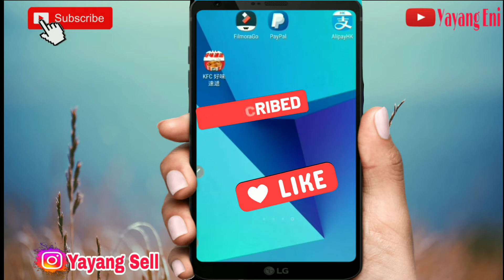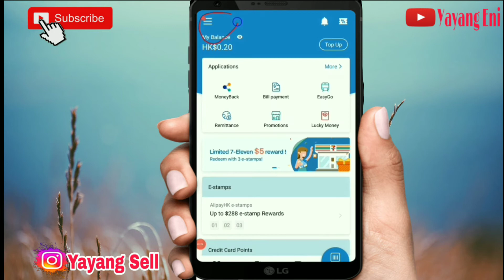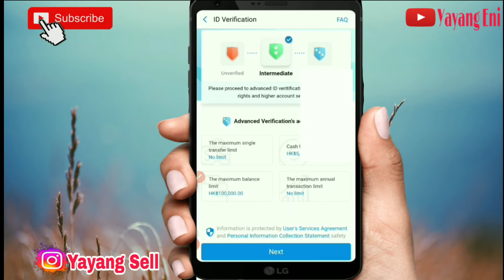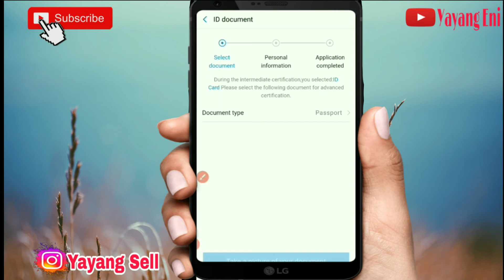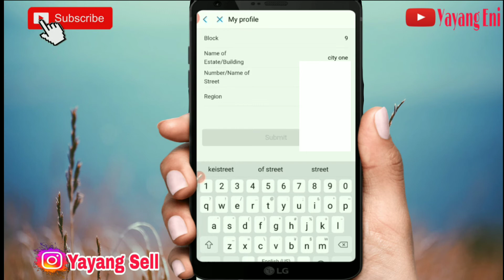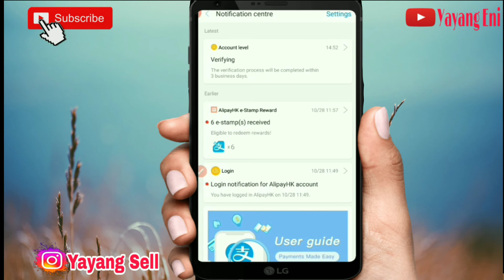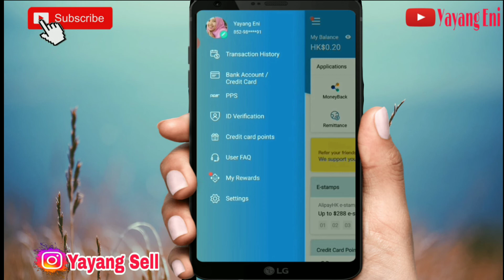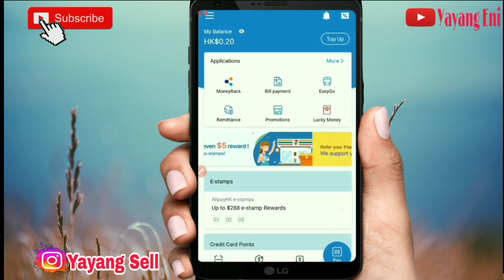Cara upgrade Alipay Hong Kong ke.SVIP // transaksi unlimited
assalamualaikum sahabat yayang eni😘😘😘
kali ini aku buat tutorial tentang alipay yaitu aplikasi pembayaran yg menggunakan scan QR
untuk meningkatkan transaksi kita bisa.upgrade SVIP dengan sarat potho pasport sbg informasi identitas kita...
smoga bermanfaat...

tanks for wacthing